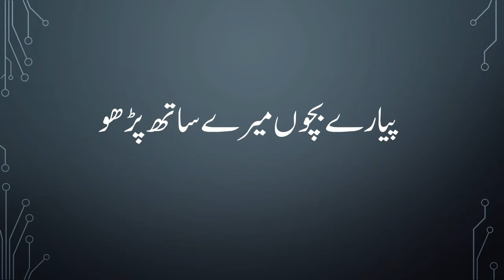Urdu horofi tahaji | اردو حروف تہجی | urdu alphabet | urdu hamari kahani | urdu adab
Hi

About this video:  " urduadab "

Umeed rakta ho ki aap sab ko yi video  pasand ayi gi  iss channel mai has kar urdu adab ki hawali sa malomat share keya jai ga aur kosheh ki jai gi ki kam waqat mai zayad mawad upload keya jai. Urdu subject ki mutaliq bhohot  kuch mili ga pharni aur seeknay ko bhi bohoot kuch mili ga  yani urdu grammer urdu adab ki mutaliq malomat aur adab ki hawali sai bohoot kuch. aur sath mai hamari students ki jo ghair nisabi sargami hai wo bi mili gi. Thanks.

Kinemaster

MS word

MS PowerPoint

Inpage

Mic

U lead

Laptop

Smart Phone

Camtasia

photoshop

Audacity for audio record

Mobile Cam

 " urdu adab "

پیارے دوستوں اور بھائیوں جب آپ یہ ویڈیو دیکھوگے تو آپ کو بہت اچھا لگے گا۔ تو ویڈیو کو ضرور لائیک کریں اور چینل کو سبسکرئب کریں اور ویڈیو کو شیئر  کیجیے۔اگر آپ کا کوئی سوال ہے تو آپ مجھے ویڈیو پر کمنٹ بھی کرسکتے ہیں۔ میں آپ کے سوال کا جواب ضرور دوں گا۔شکریہ

 "اُردو ادب" urdu adab

Urdu Adab اردو ادب

Channel link clic here

About this channel:

 پیارے دوستوں اس چینل میں آپ کو اردو کلاس نرسری سے لیکر ایم اے اردوتک اردو ادب یعنی اردو لٹریچرکے قواعد گرائمر،اردو اصناف ادب"نثر و نظم"اردو اصطلاحات،شعرا اور مصنفین کی تعارف، اشعار کی تشریح،صنائع بدائع،علم بیان،، اور تمام امتخانات کی تیاری کیلئےمواد واضح انداز میں اور مثالوں کے ذریعےملیں گے۔اگر آپ ایک طالب علم ہے یا اردو ادب کے دلدادہ ہےتو یہ چینل آپ کیلئے نہا یت کار آمد ہے۔چینل کو ضرور لائک اور سبسکرائب کیجیے اور بل ائی کان کو ضرور دبائیں تاکہ ہر نئی ویڈیو آپ کو پہنچ سکیں۔

 "اردو ادب" "urdu adab”

Youtube chanel“اردو ادب" "urdu adab

Urdu Adab :اُردوادب

Live video

Social activity

 Chanel "urdu adab"